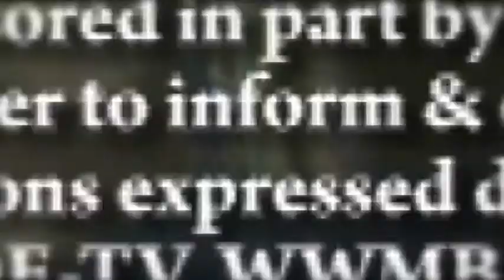Open for CCL